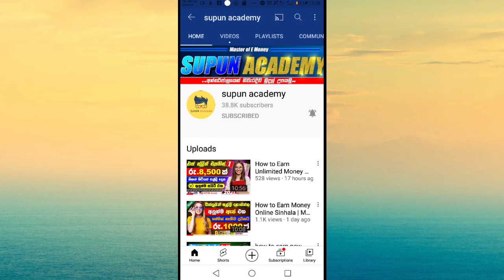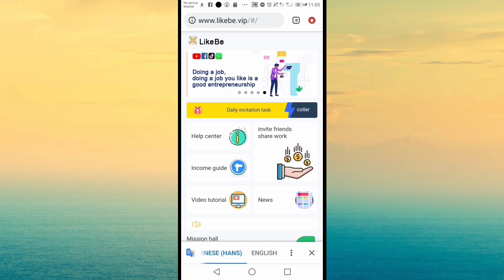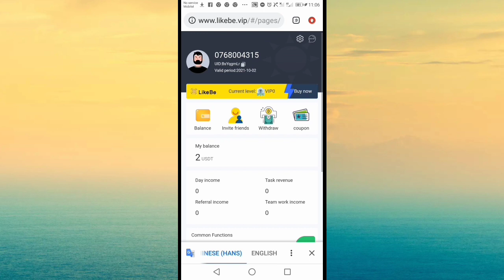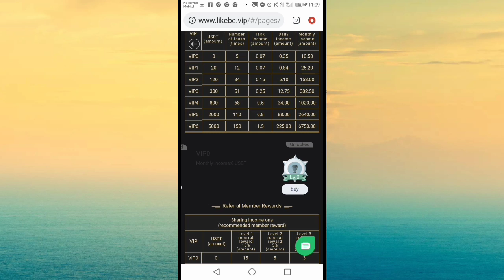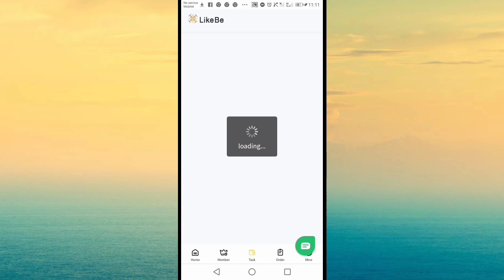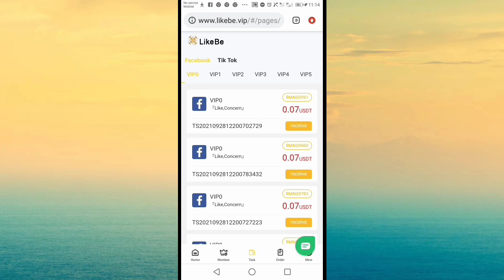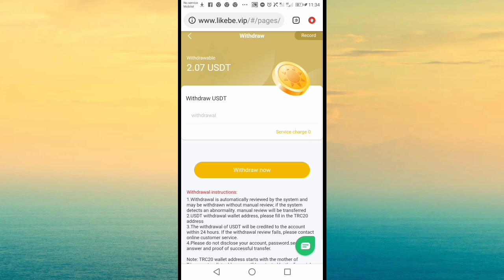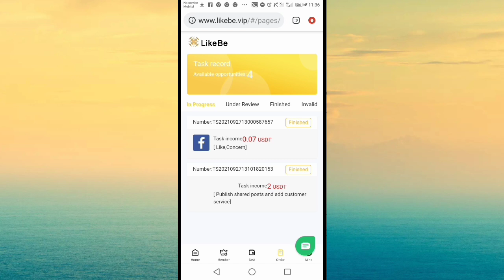How to make money through facebook and tiktok app through website | likebe.vip website sinhala